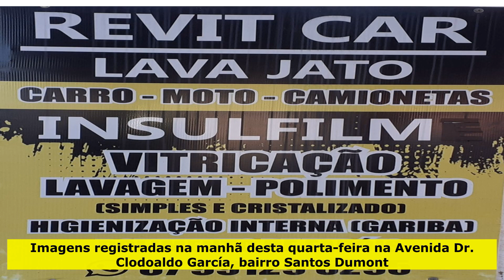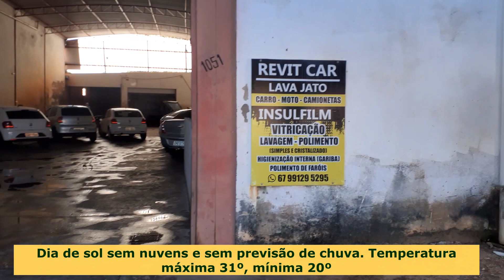Previsão do tempo 28 06 2023